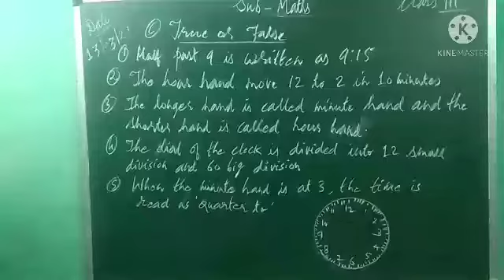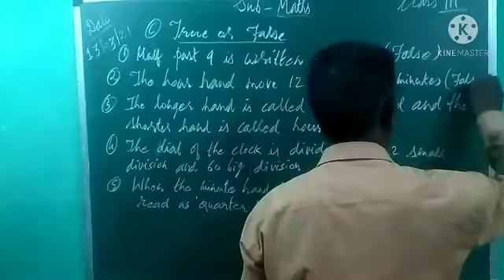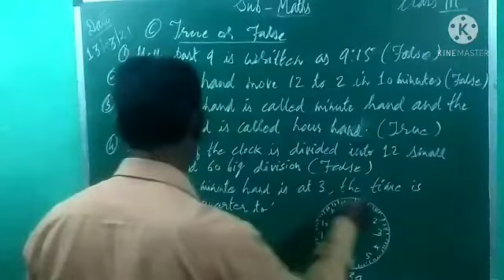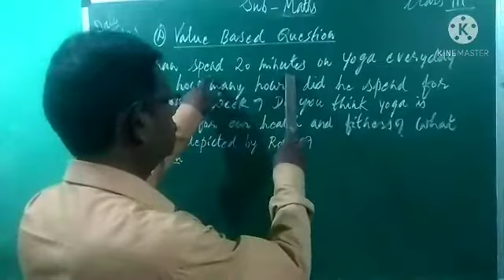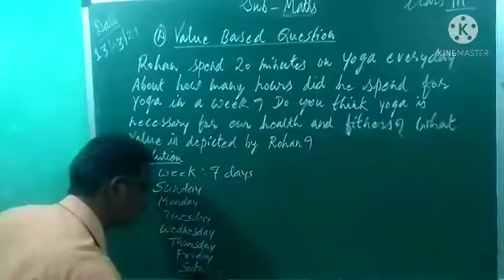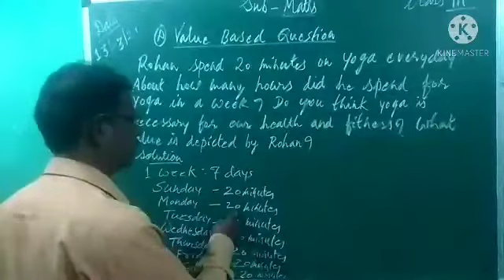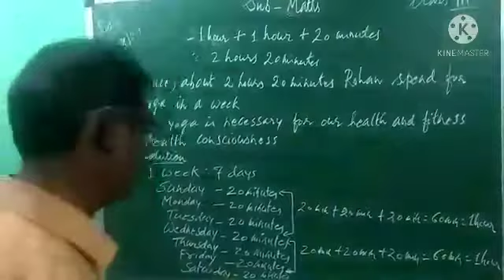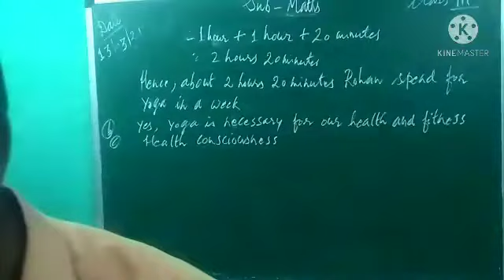Class 3 {lesson 5 part 9}